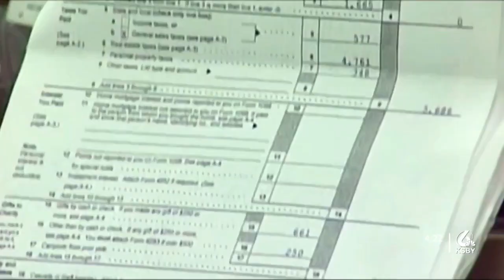How to give back to your community this tax season